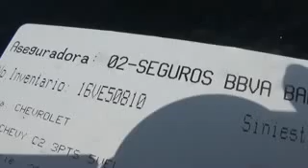SUBASTASMA CHEVROLET, CHEVY 2007